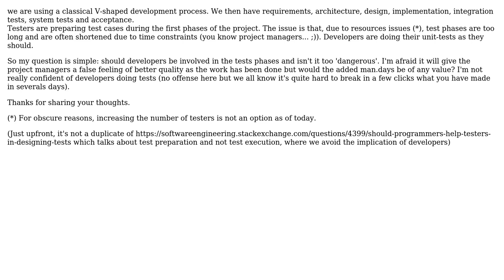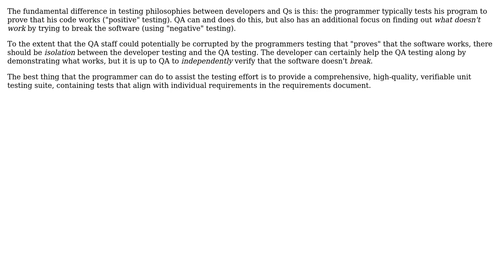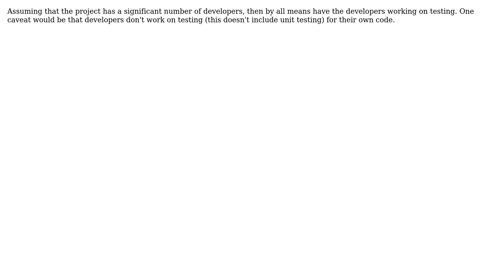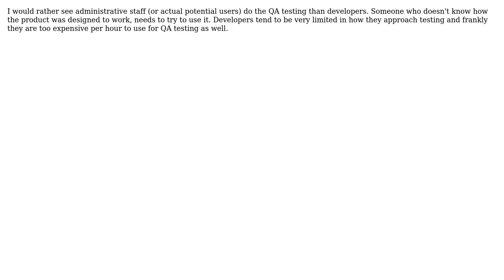Software Engineering: Should developers be involved in testing phases? (8 Solutions!!)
Software Engineering: Should developers be involved in testing phases?

With thanks & praise to God, and with thanks to the many people who have made this project possible! | Content (except music & images) licensed under CC BY-SA | Music | Images & others | With thanks to user Robert Harvey user MIA user mauris user LudoMC user kirk.burleson user John Percival Hackworth user HLGEM user Guy user Fanatic23 and the Stack Exchange Network Trademarks are property of their respective owners. You are responsible for your own actions.